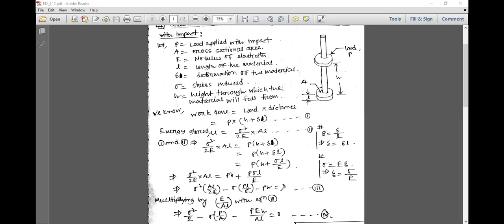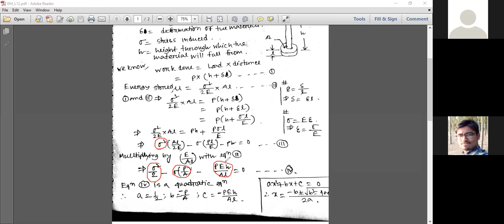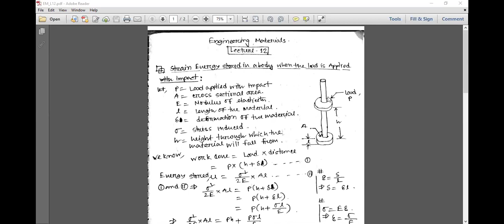L-12 (A&B) | Mahfuj Ul Sakik | Engineering Materials